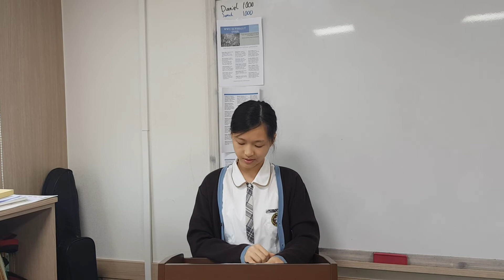G7 Essential Reading Presentation Seungyeon Jung 20190617